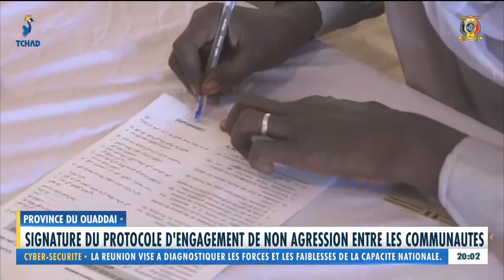OUADDAÏ - Signature du protocole d'engagement de non agression entre les communautés